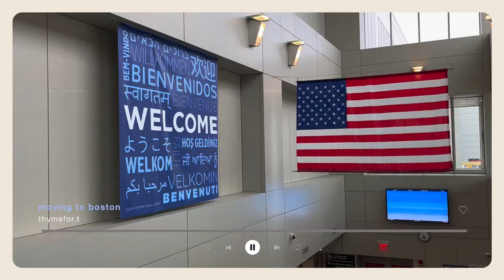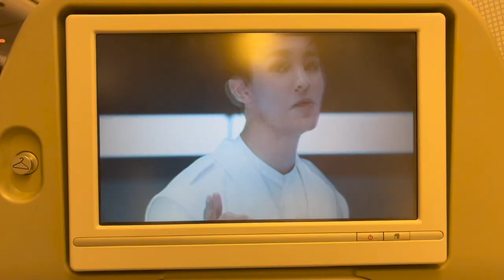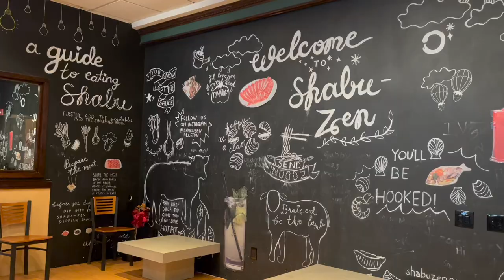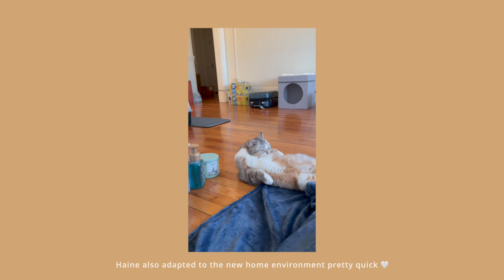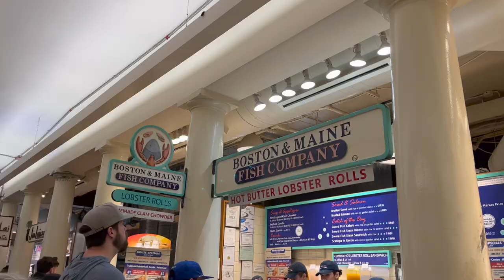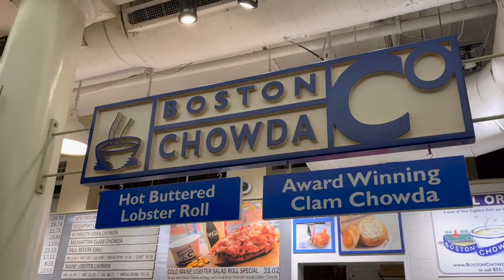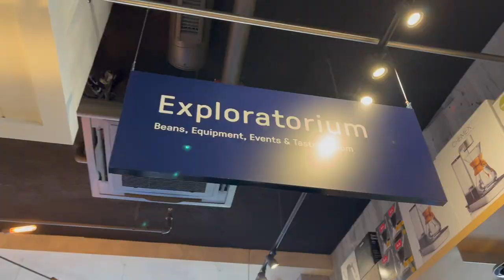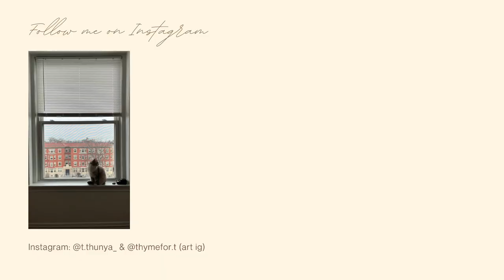WE MOVED TO BOSTON 🇺🇸 flying with cat in cabin, weekend in boston, newbury street and quincy market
WE MOVED TO BOSTON VLOG 🇺🇸 flying with a cat in cabin with Korean Air, weekend in Boston, Boston Common, Newbury street and Quincy market with @pack.katisomsakul  | thymefor.t

We officially moved to Boston, USA and our cat, Haine, is coming with us 🤍 It was her first flight (and also our first flight with a pet in the cabin.) There are many things to learn as a cat parent and I was very worried & nervous at the time but Haine did a very good job and we are so proud of her 🥹🫶

The first month is a struggle trying to catch up with the weather & recovering from jetlag. The challenge of moving during Winter I guess 😂 To be honest, moving is always challenging and this time it is even more challenging as we move from a super hot place to a super cold place at the peak timing 🙈 Even now I'm still adapting to the new environment though. I'll do my best! 😤

We spent the first few weeks exploring Boston and we are very happy to be back in the town where it all started — and will start again. The new journey, please be kind to me 🥹💖

☆FAQ☆
＋ what’s your name?
thunya (tan-ya) / fah

＋ vlog camera: canon powershot g7x mark ii & iPhone 13